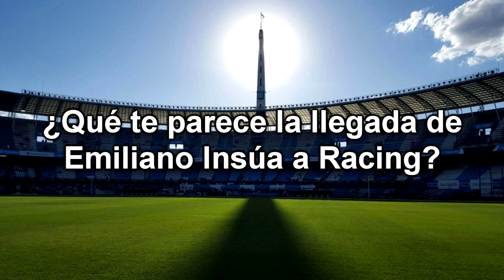RACING cerró su cuarta incorporación: Emiliano Insúa 🛡️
➡️ ¡No te pierdas el informe de RacingmaníacosTV!